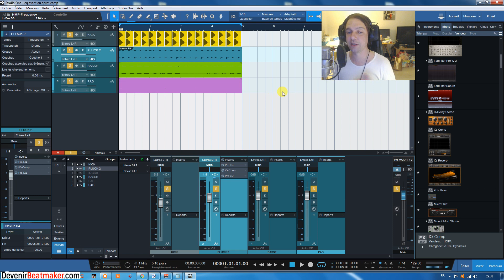EQ AVANT OU APRES COMPRESSION ?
⬇⬇⬇ Clique sur "PLUS" y a pleins d'infos utiles ⬇⬇⬇

 Dans ce tutorial, je réponds à une question qui m'est très souvent posée,  à savoir, faut il placer l'Eq avant ou bien après Compression ?

2. Like ma page Facebook
3. Rejoins moi sur Insta
4. Suis moi sur Twitter

3 minutes pour faire de la trap avec SEEZY
4 conseils pour percer en tant que beatmaker (ICO, Le Motif, BBL..)
4 MATOS INDISPENSABLES pour débuter en BEATMAKING
2 ERREURS FATALES que font les ARTISTES quand ils DISTRIBUENT leur MUSIQUE sur INTERNET ?